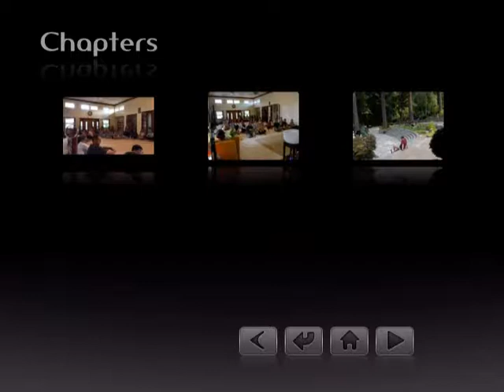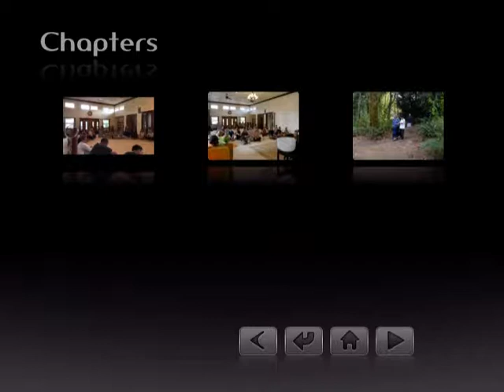Summer Retreat 2017-8-5 (3/5)